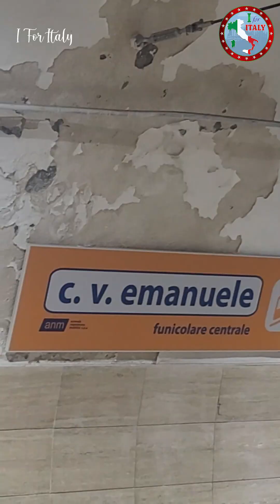Funicolare Napoli - Underground Trains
Funicolare - Napoli: Designed in 1923 by Giovan Battista  and Nicola Daspuro, and opened in 1928 . One of the most punctual and heavily used, underground train system inside the city of Naples.

It is a guided mode of land transport Like a cable car. Travelling on a vertical height of 170 meters. Rail cars are moving at an interval of every 10 minutes. It is a single line track perfectly interchanged at specific locations.

Funicolare is working on Electricity at a speed of 7 meters per second with a lift traction and a battery back up.

The airconditioned rail cars are equipped with sterio system and an automatic stop warning device.

This is an engineering marvel at Naples.